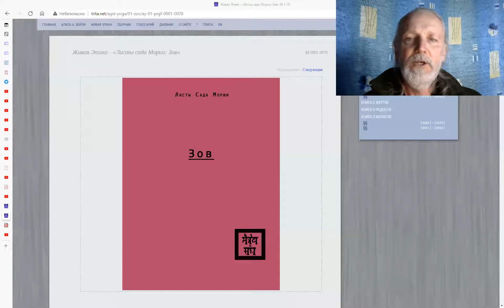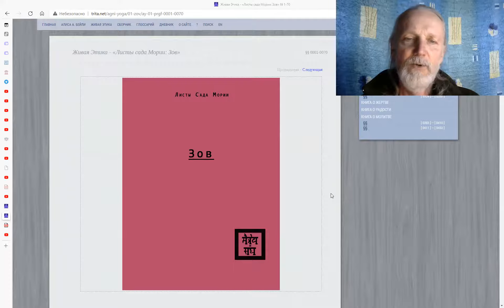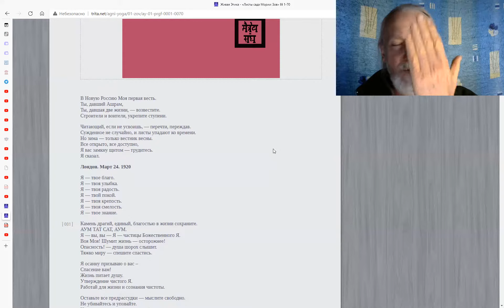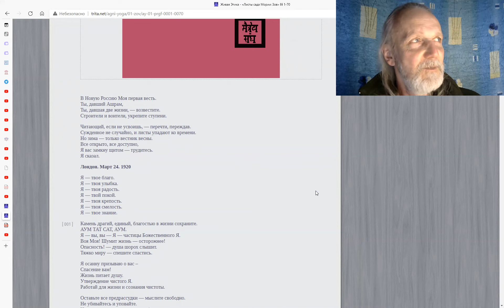Ку Аль - комментарий Учения Живой Этики (15-04-2021)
-- Захотелось в режиме импровизации прочитать и прокомментировать первые строчки Учения Живой Этики (первая книга "ЗОВ"). Какие дополнительные смыслы скрываются под хорошо нам известными вступительными строчками этого величайшего этического учения современности?